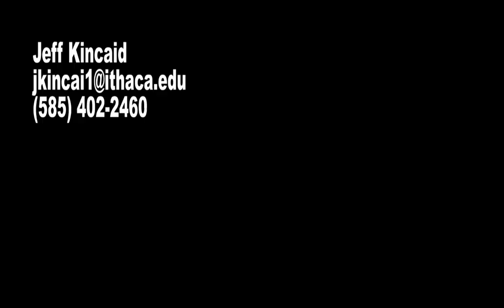Jeff Kincaid Under Armour Internship (Ithaca College)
Directed by: Garrett Nicholson

Ithaca College 2012